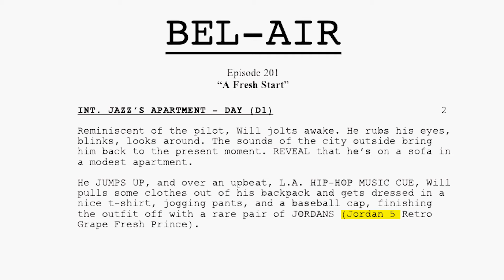Shoe Game: Telling Stories Through Sneakers | Bel-Air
Season 3 of Bel-Air is streaming August 15 on Peacock, plus catch up on Season 1-2 streaming now

A deep dive into the intentional shoes chosen for Will (Jabari Banks) throughout his story arc on Bel-Air.

Synopsis: Set in modern-day America, Peacock’s new one-hour drama series Bel-Air imagines the beloved sitcom The Fresh Prince of Bel-Air through a new, dramatic take on Will’s complicated journey from the streets of West Philadelphia to the gated mansions of Bel-Air. As these two worlds collide, Will reckons with the power of second chances while navigating the conflicts, emotions, and biases of a world far different from the only one he’s ever known.